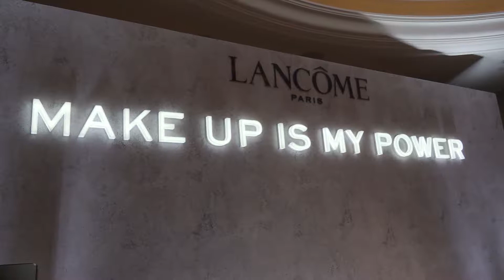Lancome Make-up Experts Seminar by Chunky Onion Productions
Take a look at this annual sales conference we produced for Lancome.